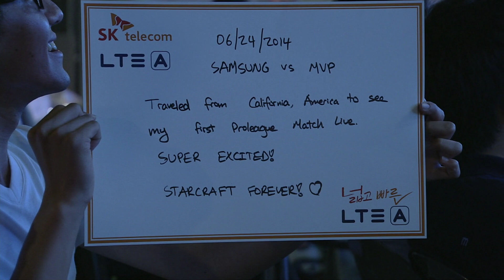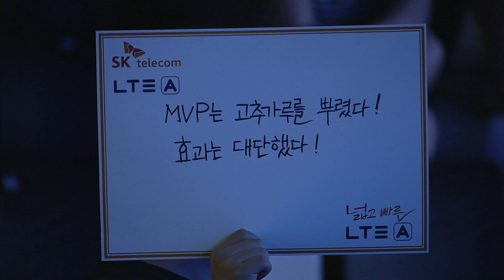[SPL2014] Reality(Samsung) vs Super(MVP) Set4 Outboxer -EsportsTV, SPL2014